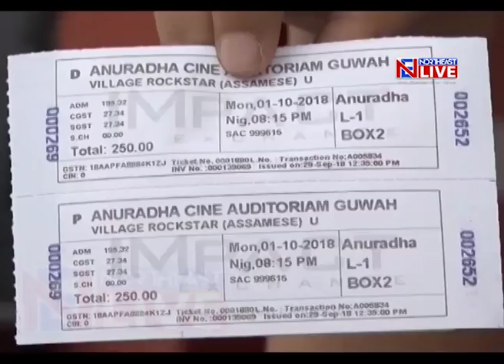'Village Rockstars' not tax free !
Its the second day of the Globally acclaimed movie VILLAGE ROCKSTARS in the box office and cinema halls in the State are witnessing house fulls. But what seems to be spoiling the mood of the movie goers is the fact that despite industry minister Chandramohan Patowary’s announcement to providing 50% tax rebate on the tickets for the movie, cineplexes are charging taxes.